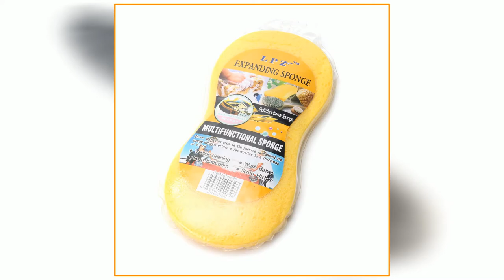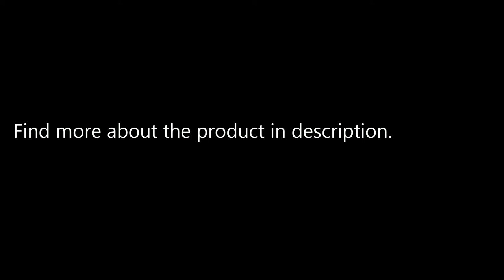9 PCS Set Car Cleaning Kit Products Tools Wash Clean Interior Exterior For Car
Only US$28.99, buy best 9 PCS Set  Car Cleaning Kit Products Tools Wash Clean Interior Exterior For Car sale online store at wholesale price.US/EU warehouse.